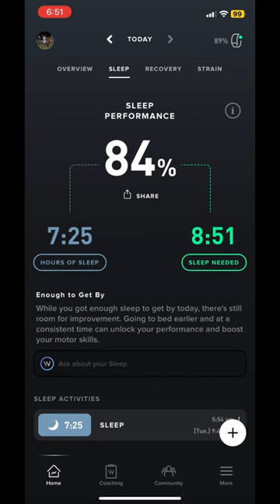Is the Whoop 4.0 Worth it 🤔